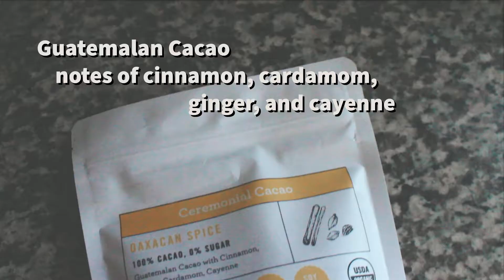Oaxacan Spice Ceremonial Cacao RECIPE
Organic certified ceremonial grade cacao from Guatemala with blend of cinnamon, cardamom, ginger, and cayenne.

The cacao in this superfood blend comes from a remote village in Guatemala of 125 families that make 90% of their income from cacao. They are disconnected from the rest of the world except for a footbridge crossing the raging Cahabón river, across which they carefully carry the 100lb sacks of cacao one by one.